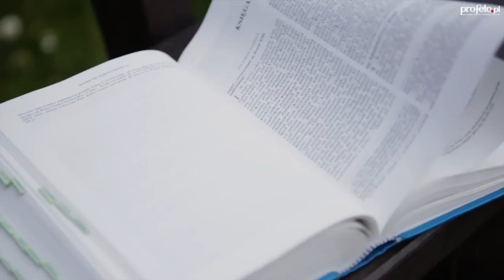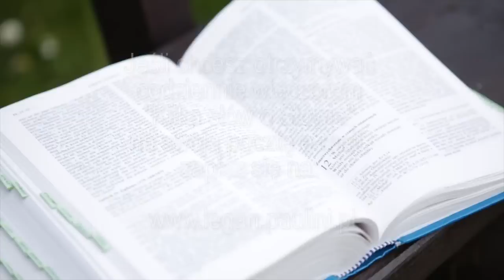Kilka słów o Słowie 6 XI 2015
Mój komentarz do Ewangelii na piątek, 6 listopada 2015